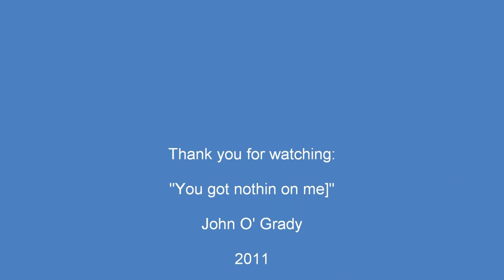You got nothin on me. Original song. John O'Grady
Song about the bitter break up of a relationship